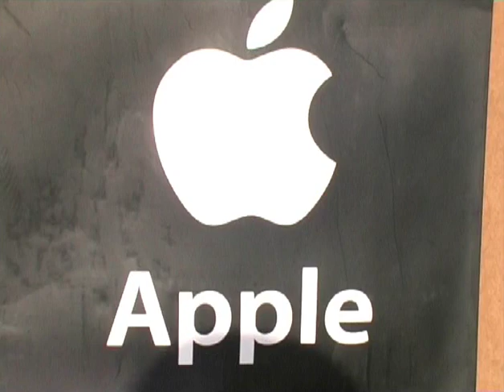Babimost 2005 r. - IV Mistrzostwa Polski MOW "6" piłkarskich na boiskach trawiastych cz.2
Babimost czerwiec 2005 r. - IV Mistrzostwa Polski MOW "6" piłkarskich na boiskach trawiastych cz.2